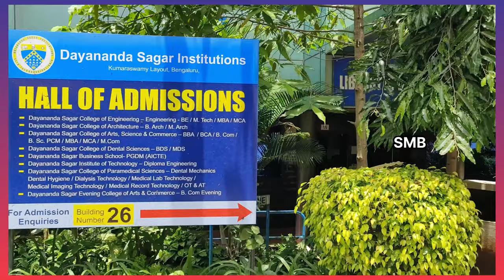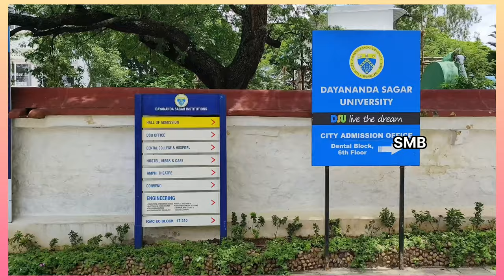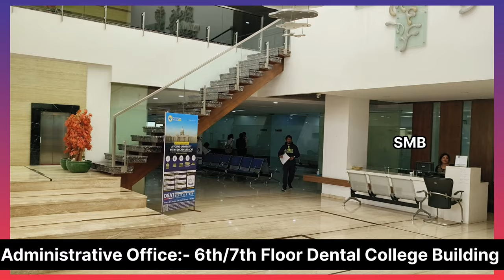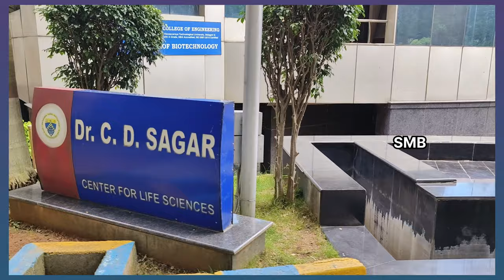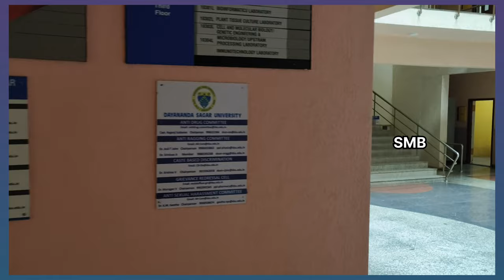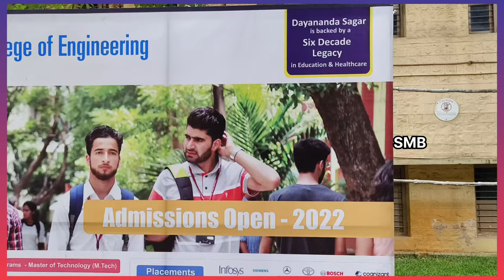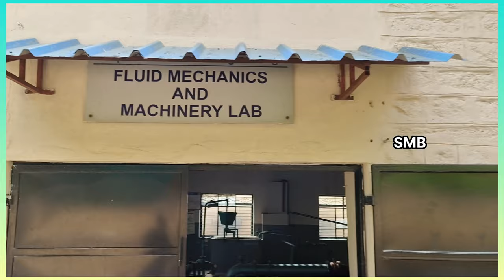Dayananda sagar University, Banglore Campus Part-1 Kumaraswamy layout|Dayananda sagar college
Hi, Friends This video views the full campus of Dayananda sagar college of engineering Banglore, Kumaraswamy layout.Watch it , Let me know all your views through comments.If you like my channel Do Subscribe and support.
Dayananda sagar University DSEC Full campus in short video.

"I WOULD THANK MY FRIENDS & ABHILASH A YADHAV FOR SUPPORTING ME IN SHOOTING THIS CAMPUS VIDEO "